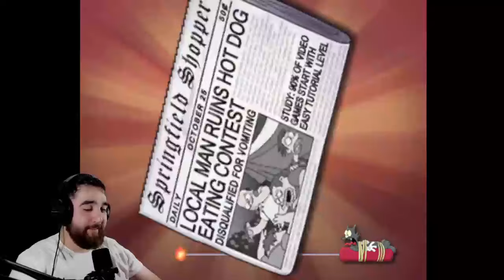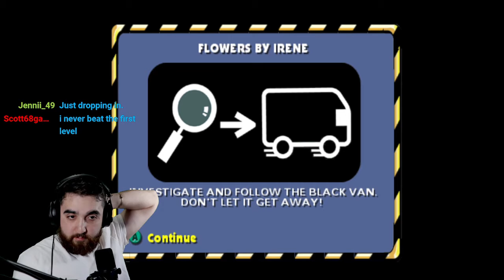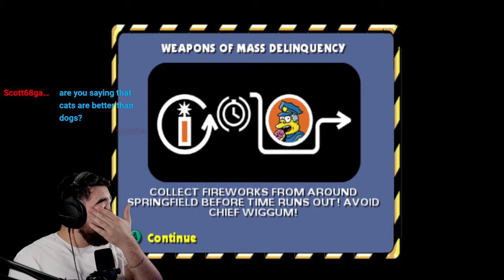THE NOSTALGIA!! - THE SIMPSONS HIT & RUN - FULL GAMEPLAY PART 1